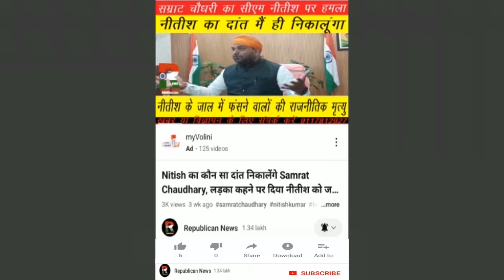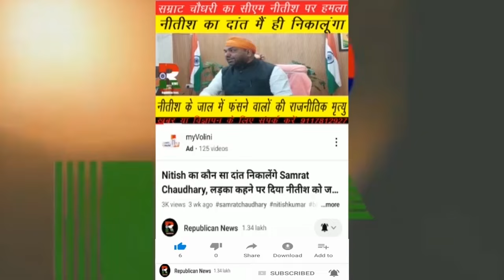Police ने कुख्यात को उठा लिया, जेल से निकल कर रहा था म'र्डर, SP Manish की टीम ने ऐसे किया गिरफ्तार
बेगूसराय में कुख्यात अपराधी गिरफ्तार। जेल से निकलने के बाद ह'त्या व रंग'दारी की वारदात को दे रहा था अंजाम। एसपी मनीष की टीम ने जाल बिछाकर उठा लिया। देखिए वीडियो।